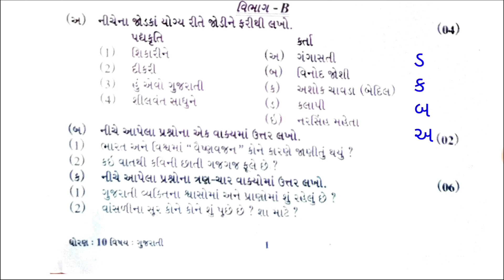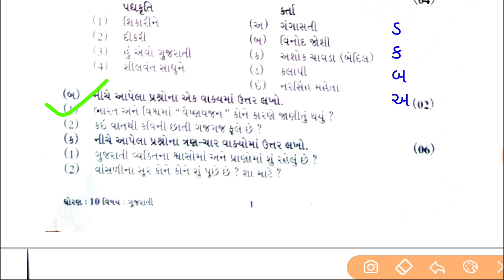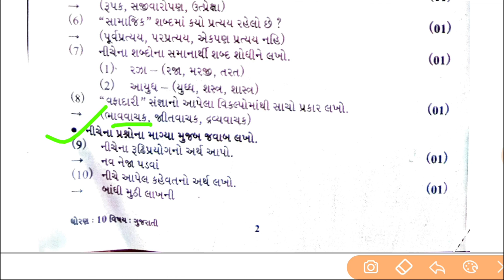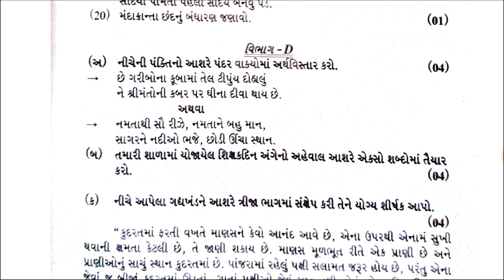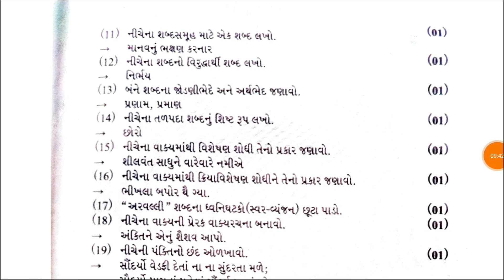std 10 gujarati svs paper solution October 2023 | Dhoran 10 svs pratham pariksha paper solution 2023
std 10 gujarati first exam paper solution October 2023,Dhoran 10 gujarati pratham satrant Pariksha